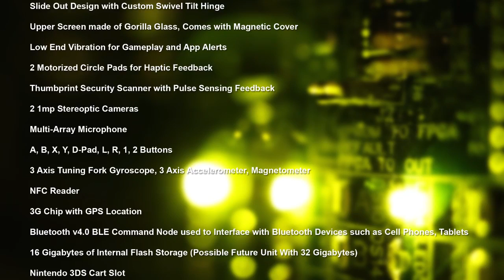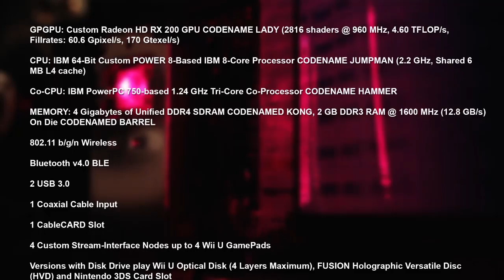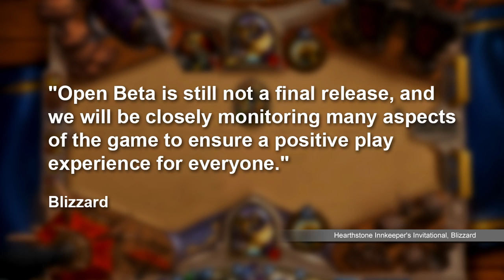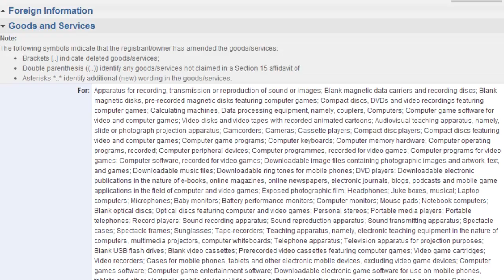News: Nintendo's Next Hardware Rumored + Hearthstone Hits Open Beta + Candy Crush vs Banner Saga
RT News:
Rumors have popped up about Nintendo's next generation of living room and handheld consoles. Blizzard's Hearthstone has entered open beta in North America. Candy Crush Saga developer King has moved against The Banner Saga for using the word Saga.

RT News - January 22, 2014 - Hosted By Ashley Jenkins